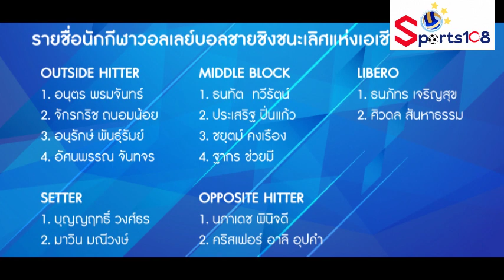รายชื่อนักตบหนุ่มไทย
เปิดรายชื่อนักตบหนุ่มไทย ตารางแข่งขันสุดหิน

Cr. PPTV36, SMMSPORT